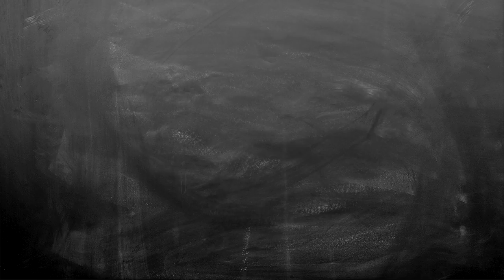Wie du IMMER die Lane gewinnst!